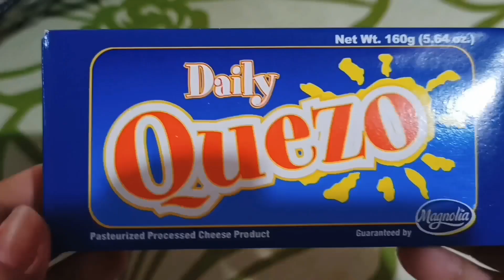UNBOXING AYUDA FROM UNLAD CAVITE CITY THANK YOU PO!!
Hi guyss Pls Subs my YT Channel